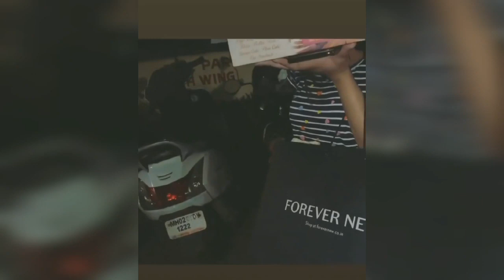ShivangiJoshi surprises AditiBhatia on her birthday ☺❤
Follow @tellyaffairs for more updates.